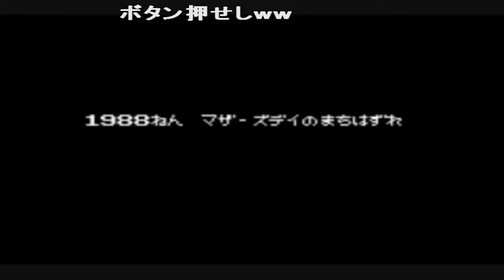(コメ付き) ゆっくりMOTHER 1+2 マザー1+2 プレイ動画 【ゆっくり実況 】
なんと無駄に広い家か ボタン押せしｗｗ タカの存在感やべぇｗ アナル 強ｗｗ わかりにくすぎだろｗｗ ラブホテルに婆さんｗｗｗ  地下ダンジョン短けｗｗｗ 逃げんなｗｗｗ おぉ一撃 ｗｗｗ